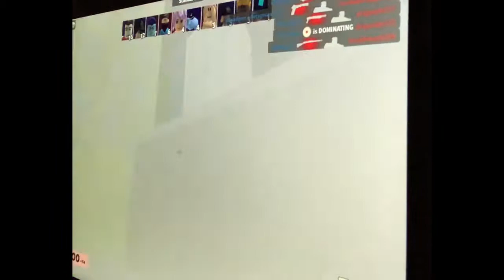Kayla And Bella Play Arsenal!!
This video Kayla and Bella play arsenal and they also talk a lot about their channel and more and also make sure to check out Kayla at her tiktok Kaylarobert78!! And a thank you guys so much for watching make sure to like subscribe and hit that bell guys so so much and remember stay awesome stay sweet and don’t forget to be nice to go bye guys!!